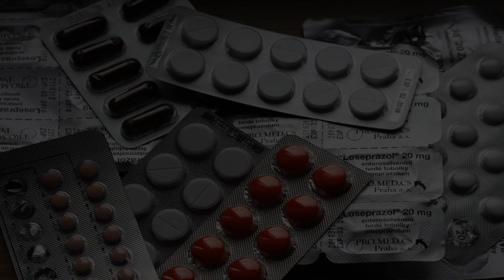Maternity Store in Malaga, Spain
Must Watch…. Best Maternity Store in Malaga, Spain

This list of Best Maternity Store in Malaga, Spain has been compiled by our Health experts after online / offline research combined with the reviews from our users. If you know any institution that we missed, please mention in the comment box below. This list will be updated from time to time.

List:

Baby Planet
C. Almáchar, 2

Kiabi
Parque Comercial Málaga Nostrum Pol¡gono Industrial Guadalhorce, C. Jaén, 1

Prénatal Málaga
Plaza Mayor Shopping Center, C. Alfonso Ponce de León, 3

El Corte Inglés Outlet
C. Jaén, 5

Isatrifran SL
C. Concepción Arenal, 31

Intimissimi
C/MARQUES DE LARIOS 6 PRIMERO Y SEGUNDO IZQ

H&M
de la Aurora, 25
Retailer for hip apparel & accessories

ZARA
C. Liborio García, 6-8
On-trend apparel & accessories

Tienda Kiabi ROSALEDA
C.C Rosaleda, Av. Simón Bolívar

Kiabi Malaga
 C. Lugo, 12

Baby Boom Factory
Carril de la Serrería, 27

Nuvole Babies & Kids
C/ Méndez Núñez, 4

Prebebe
C. Juan Sebastián Bach, 3

Etam
C. Marqués de Larios, 1

Veganized - non toxic fashion
 C. Fernán González, 3
Eco-chic shop for casual clothing

Marks & Spencer
Calle Nueva, 36

Baby Solete
Calle Ayala, 47

Oysho
C. Marqués de Larios, 5

Toys"R"Us
de Velázquez, 272
Source for kids' toys, games & gear